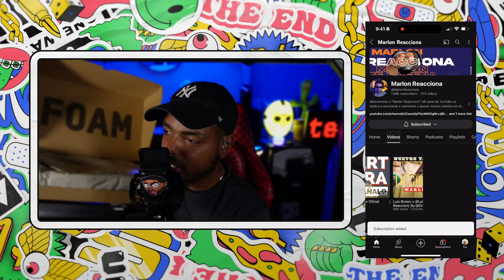La Mas Doll - Tu No Tiene Coco ( Video Reaccion )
La Mas Doll - Tu No Tiene Coco ( Video Oficial )